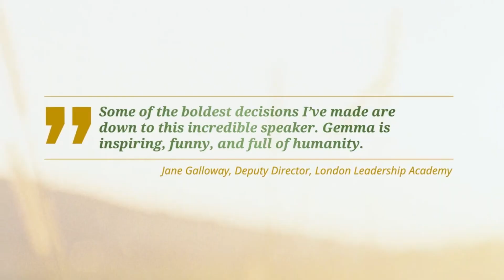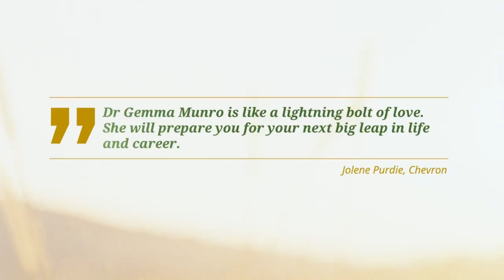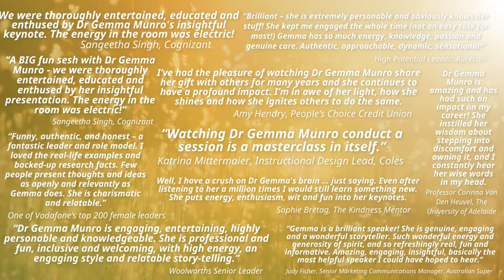Gemma Munro | Great Expectation